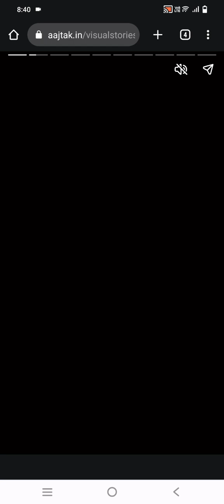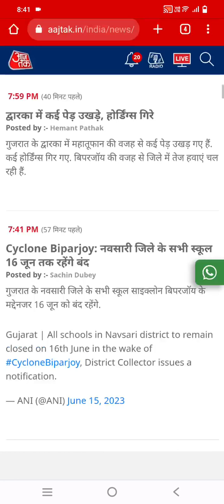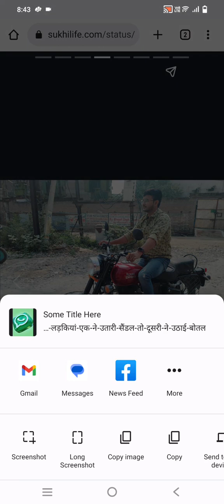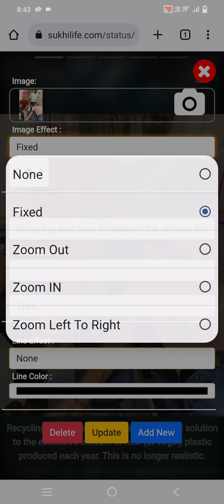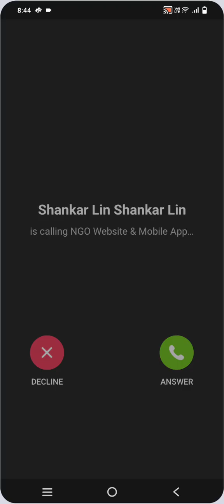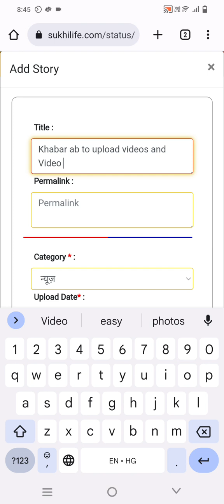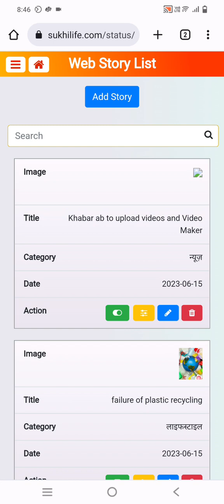Web Stories !!! न्यूज़ वेबसाइट पर जल्दी ट्रैफिक लेने का सबसे आसान और नया तरीका !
वेबसाइट पर वेब स्टोरीज़ लगाने के कई फायदे -

वेब स्टोरीज़ Users का ध्यान आकर्षित करने के लिए विज़ुअली इंटरैक्टिव तरीके से सामग्री प्रस्तुत करती हैं। उनकी इंटरैक्टिव प्रकृति से Users को Pages के माध्यम से Swipe करने के लिए प्रोत्साहित किया जाता है, जिससे Users का Website  पर बिताया गया समय बढ़ता है।

वेब स्टोरीज़ विशेष रूप से मोबाइल डिवाइस के लिए तकनीकी सुधार किए गए हैं, जो मोबाइल Users की बढ़ती हुई संख्या को ध्यान में रखते हैं। वे तेजी से लोड होते हैं और Easy Browsing अनुभव प्रदान करते हैं !

 वेब स्टोरीज़ को विभिन्न सोशल मीडिया प्लेटफॉर्मों पर आसानी से शेयर किया जा सकता है, जिससे आप अपनी रेंज को बढ़ा सकते हैं और ट्रैफिक को अपनी वेबसाइट पर लौटा सकते हैं। इंस्टाग्राम, फेसबुक और WhatsApp जैसे प्लेटफ़ॉर्मों ने पहले से ही स्टोरी फ़ॉर्मेट को अपनाया है, जिससे आप अपनी वेब स्टोरीज़ को सोशल मीडिया मार्केटिंग के लिए आसानी से उपयोग कर सकते हैं।

वेब स्टोरीज़ आपकी वेबसाइट के सर्च इंजन ऑप्टिमाइज़ेशन (SEO) में मदद कर सकती हैं।